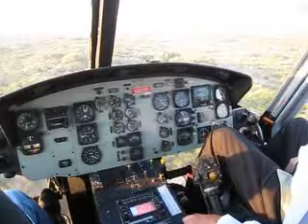Huey Xtreme Club / Bell Helicopter in Africa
combat mission style flyin paul nelson and the crew over cape town bay in huey helicopter @ sundown
pete ruppert photography
division flyyy
glory2theLORDjesus!